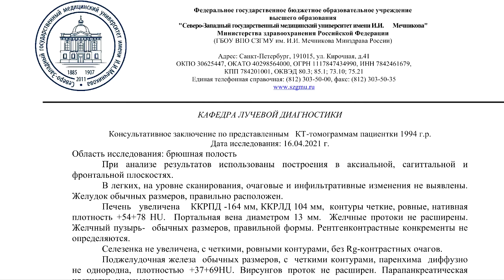СИНДРОМ верхней брыжеечной артерии на РАСШИФРОВКЕ КТ брюшной полости. Синдром Уилки.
✏️ Для исключения СИНДРОМА верхней брыжеечной артерии (синдрома Уилки) пришлите нам заявку для видео расшифровки КТ брюшной полости.

🗣 От ПАЦИЕНТКИ:
"Болезнь Крона. Боль слева от пупка и выше. Температура. Учащенный пульс и чувства страха. Уже полтора года.
Болезнь Крона с резекцией илеоцекального угла и части тонкого кишечника с множественными стриктурами."

📞 ОФОРМИТЕ заказ на повторный анализ КТ легких по тел.

Область исследования: брюшная полость

📚 ОБРАЗЦЫ ЗАКЛЮЧЕНИЙ КТ брюшной полости с синдромом верхней брыжеечной артерии на , где их можно изучить и скачать.

При анализе результатов использованы построения в аксиальной, сагиттальной и фронтальной плоскостях.
В легких, на уровне сканирования, очаговые и инфильтративные изменения не выявлены.

Желудок обычных размеров, правильно расположен.
Печень   увеличена    ККРПД -164 мм, ККРЛД 104 мм,  контуры четкие, ровные, нативная плотность +54+78 HU.  Портальная вена диаметром 13 мм.  Желчные протоки не расширены. Желчный пузырь-  обычных размеров, правильной формы. Рентгенконтрастные конкременты не определяются.

Селезенка не увеличена, с четкими, ровными контурами, без Rg-контрастных очагов.
Поджелудочная железа  обычных размеров, с  четкими контурами, паренхима  диффузно не однородна, плотностью +37+69HU. Вирсунгов проток не расширен. Парапанкреатическая клетчатка  не изменена

Надпочечники не увеличены, обычной структуры. Почки не увеличены, паренхима однородна, чашечно-лоханочная система не расширена. Сосудистые «ножки» почек, паранефральная клетчатка структурны.   Рентгенконтрастные конкременты не определяются.

Визуализируются немногочисленные паратрахеальные лимфоузлы размером 14х12 мм. Свободная жидкость  в брюшной полости не выявлена.
При внутривенном болюсном введении контраста   - очаги патологической васкуляризации не выявлены. Паринхиматозные органы накапливают контраст без особенностей.

Обращает на себя внимание верхне-брызжеечная артерия – угол ее отхождения 18 градусов, аорто-мезентериальное расстояние уменьшено до 5.5 мм.
Почки накапливают и выделяют контраст своевременно.   Мочеточники в зоне сканирования не расширены, патологические включения в них не выявлены.

⏩ ЗАКЛЮЧЕНИЕ: КТ-картина гепатомегалии, диффузных изменений ткани печени и поджелудочной железы, увеличение единичных паратаортальных лимфоузлов. КТ-признаки синдрома Уилки (верхне-брызжеечной артерии).
Рекомендована консультация гастроэнтеролога.

®️ КТ-картину гепатомегалии и КТ-признаки синдрома Уилки (синдром верхней брыжеечной артерии) обнаружил при повторном пересмотре КТ брюшной полости (второе мнение) рентгенолог высшей категории к.м.н. Котов М.А., доцент кафедры лучевой диагностики СЗГМУ им. И.И. Мечникова, главный врач центра КТ «Ами» (г. Санкт-Петербург)

👪 Посмотрите ОТЗЫВЫ реальных пациентов с синдромом Уилки, заказавших расшифровку КТ брюшной полости за 1500 руб.

👁‍🗨 КОММЕНТАРИЙ врача-рентгенолога:
"Собственно, энтерографии на данном исследовании нет.
Подготовки кишечника нет, его просвет не заполнен жидким контрастом  и достоверно что-то сказать по нему невозможно.
Обращает на себя внимание увеличение печени и диффузные изменения ткани печени и поджелудочной железы.
Так же верхне-брызжеечная артерия отходит под острым углом от аорты и идет слишком близко к ней, при этом компремируя (поджимая) двенадцатиперстную кишку, что может вызывать боли в верхней половине живота.
Это называется синдром Уилки. С этим Вам имеет смысл показаться терапевту."

📩 PDF ОПИСАНИЕ КТ брюшной полости с синдромом Уилки стоимостью 1 500 руб. вы получите через 4-5 часов на e-mail.
📀 ВИДЕО С РАСШИФРОВКОЙ СНИМКОВ КТ брюшной полости стоимостью 500 руб. в дополнение к основному описанию вы получите в течение 7-9 часов.

❓ ВОПРОС пациентки:
"Можно ли узнать у доктора, часто ли встречаются подобные картины в его практике? И лечат ли данный диагноз в Мечникова? Какой специалист-гастроэнтеролог или сосудистый хирург все-таки?"

💬 ОТВЕТ к.м.н. Котова М.А.:
"Таких пациентов немного, но бывают с завидной регулярностью.
Это лечит гастроэнтеролог, в Мечникова он тоже принимает."